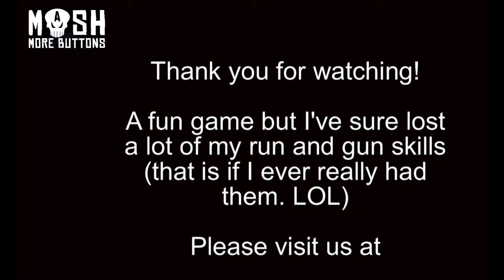Battlefield 3 - CQ Operation 925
Close Quarters gameplay on Operation 925.